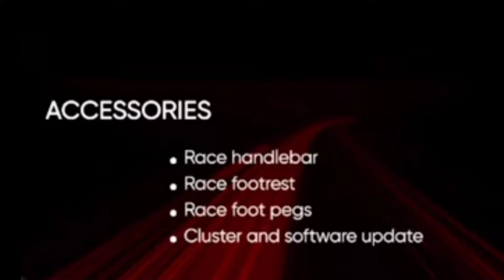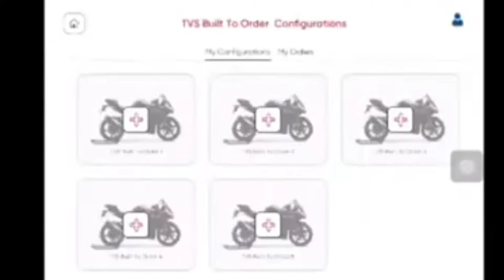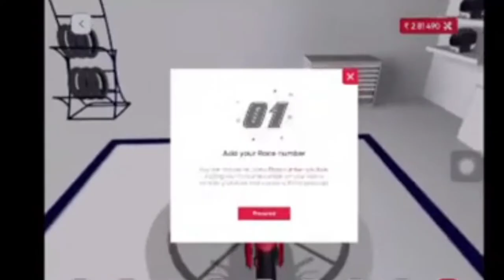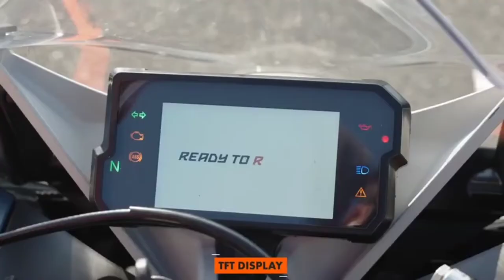2022 upcoming bike launches / rr310 rc390 RE classic 350 new gen / 2022 bike lunch /